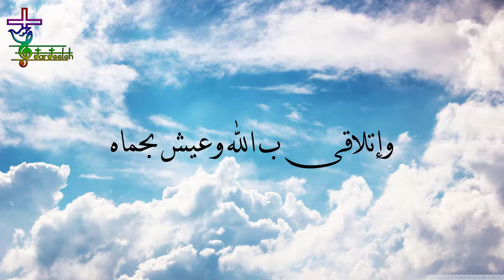ترتيلة شو حلوة السما